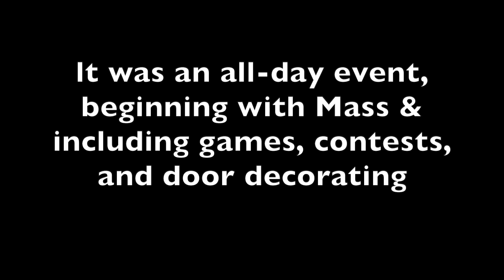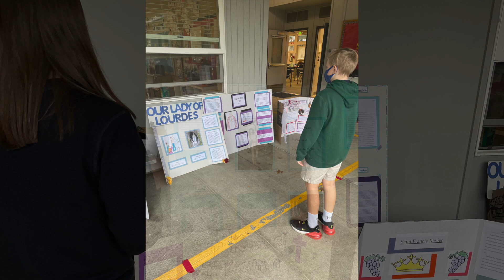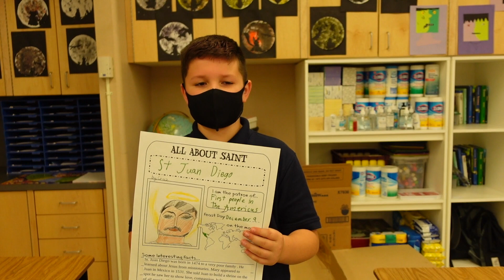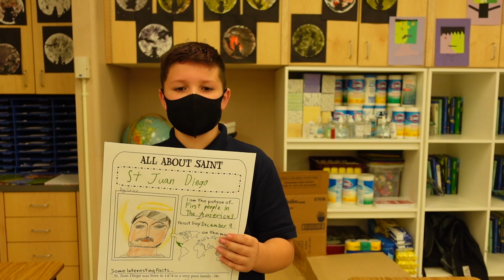All Saints Day at CTK Parish School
Christ The King Catholic Church | Milwaukie, OR

[Insert Summary]